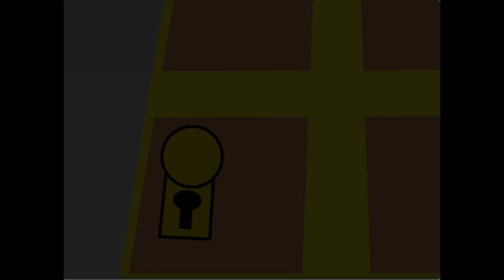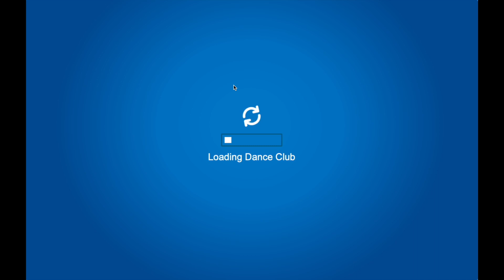LDTV Plays CPJourney #10: Rockhopper visits the island!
Rockhopper visits the island for the third and final time after he crashed his Migrator. He says he's trying to gather all the materials needed, but everyone wants to help him. Unless we have a Coins For Change program this year, we can't help him.